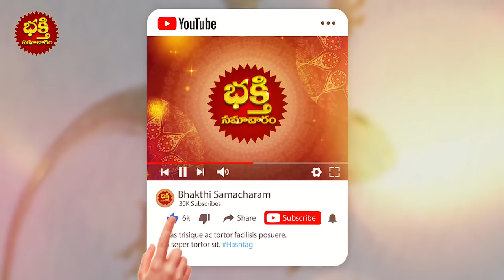ఇంట్లో బల్లి నేలపై నడిస్తే దేనికి సంకేతం..?దానికి అర్ధం ఏంటో తెలిస్తే షాక్ అవుతారు | Lizards In Home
ఇంట్లో బల్లి నేలపై నడిస్తే దేనికి సంకేతం..?దానికి అర్ధం ఏంటో తెలిస్తే షాక్ అవుతారు | Lizards In Home | Bhakthi Samacharam